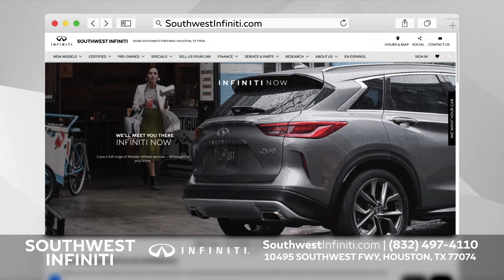Southwest Infiniti Red Hot Clear The Lot USED HISP